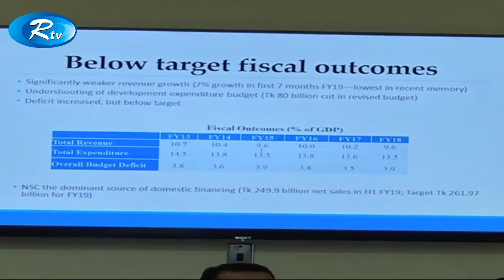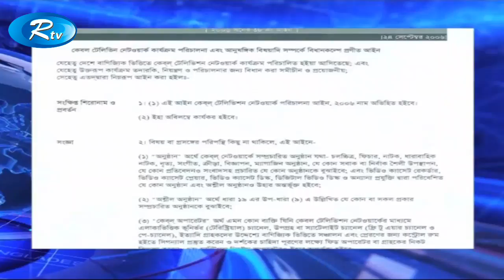Rtv News । সন্ধ্যার সংবাদ | 04- April -2019 | Shondhar Songbad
News : Rtv News । সন্ধ্যার সংবাদ | 04- April -2019 | Rtv | Shondhar Songbad

- Team RTV